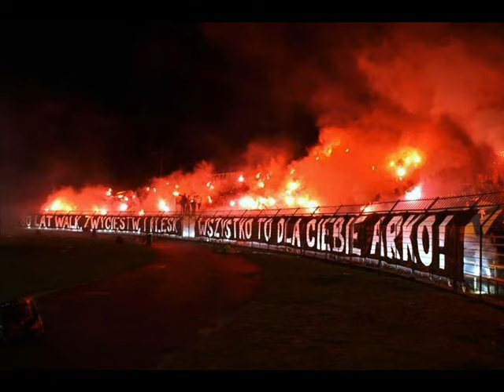Analogia - Arka Gdynia Rugby